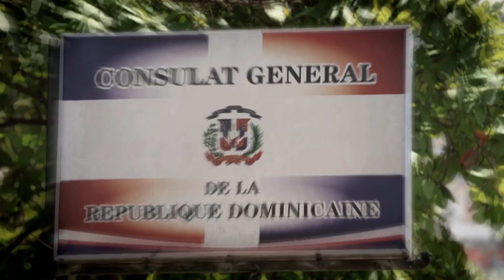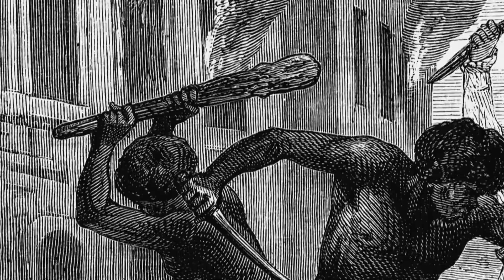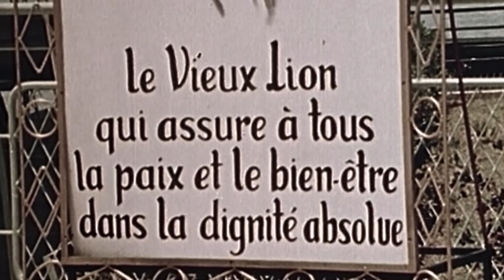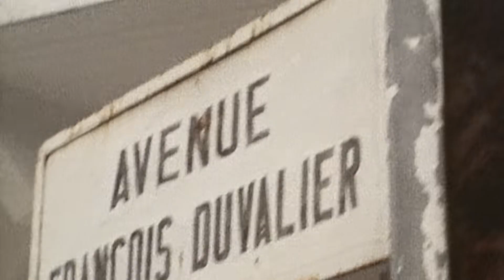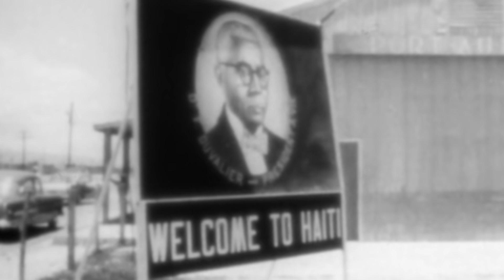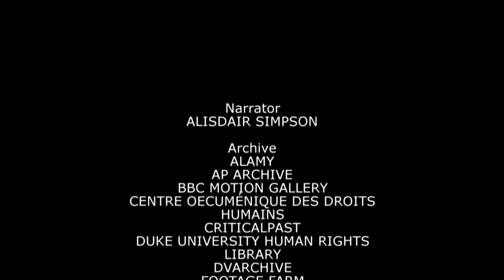The Haitian evil dictator: Papa Doc Duvalier - Full Documentary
A full documentary of papa doc Duvalier, the dictator who ruled over Haiti in the early 60's and 80's and the chaos that he cause thru out his reign in power!